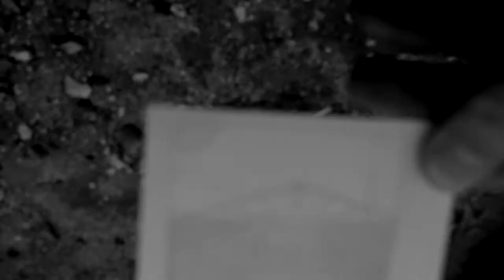2015 Gazte Klik. Artelan irabazlea/Obra ganadora: Your confusion my ilusion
Jaime Venegas Toledo. Artelan irabazlea/Obra ganadora.